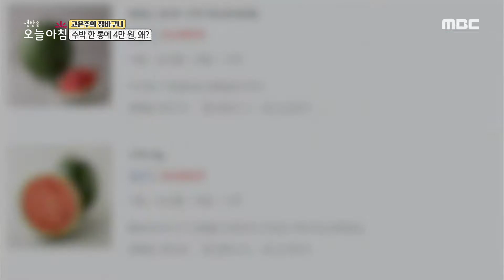[생방송 오늘 아침] 여름 대표 과일 수박이 한 통에 4만원?? '금덩이가 된 수박', MBC 210810 방송